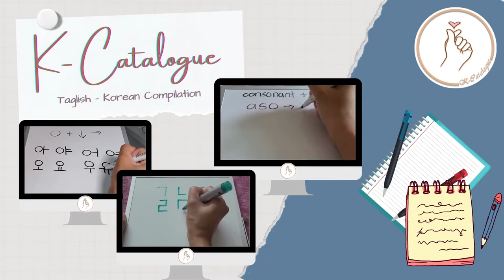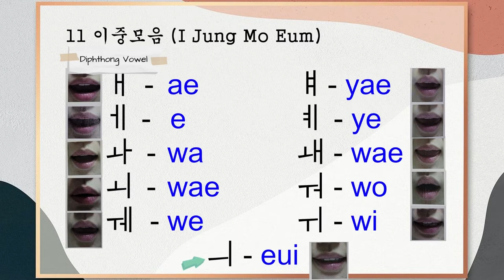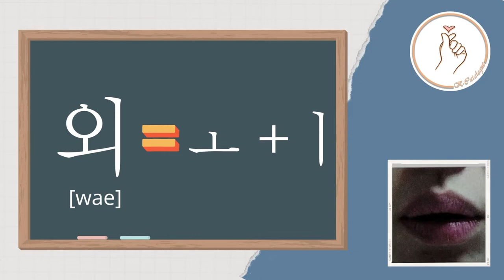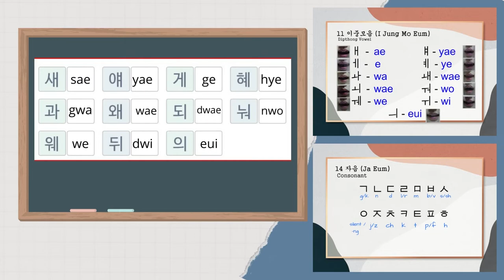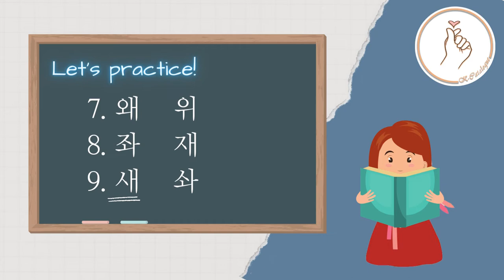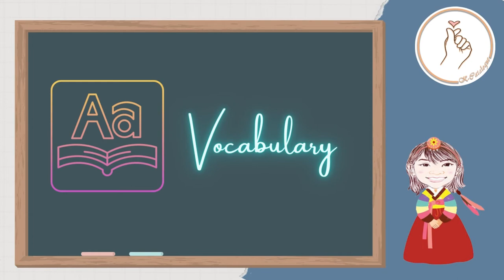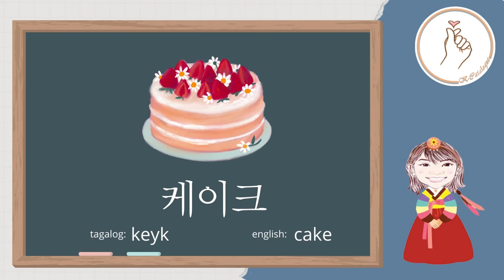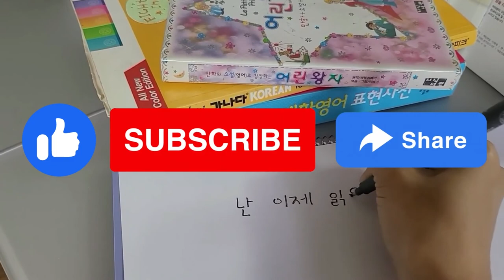KIIP Level 0 (Zero) Basic: Joined Vowel, Korean Language 2022 KIIP Course Outline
This video teaches the Korean Language, the KIIP way.
(KIIP: Korean Immigration and Integration Program, a program supported by the Korean government to help Immigrants acquire basic knowledge about Korea and be able to adapt as a member of the Korean society.)

It teaches the HanGeul (The Korean Alphabet), the foundation of the Korean Language in "TagLish" (Tagalog-English) manner to help the Filipinos (and others) who have interest with the language and Korean culture. It aims to help learners have a better understanding of the course.

PREVIOUS VIDEOS